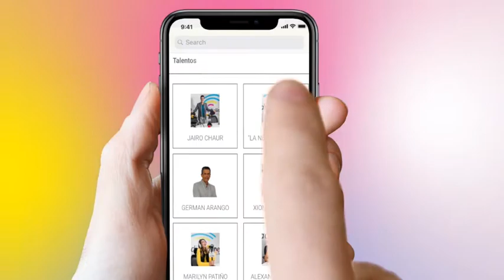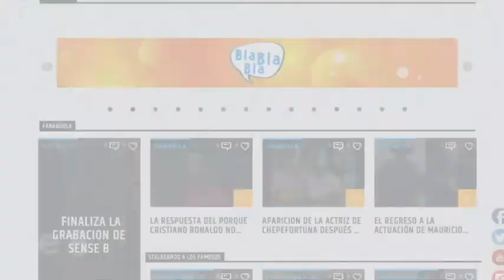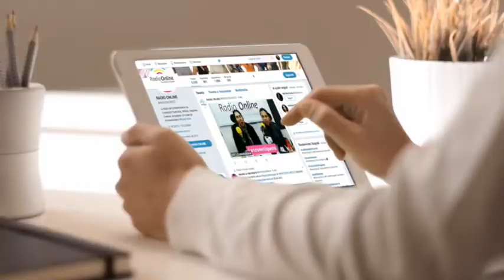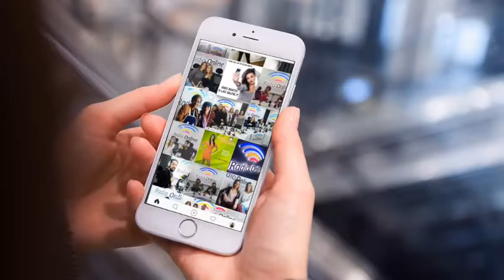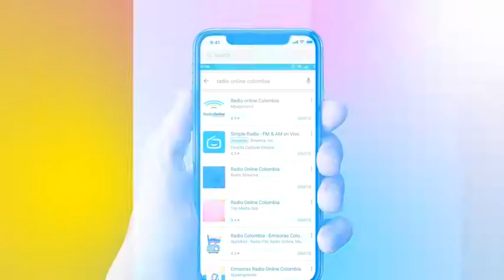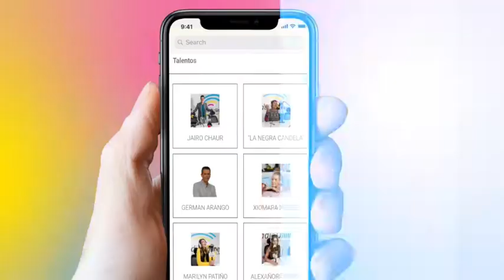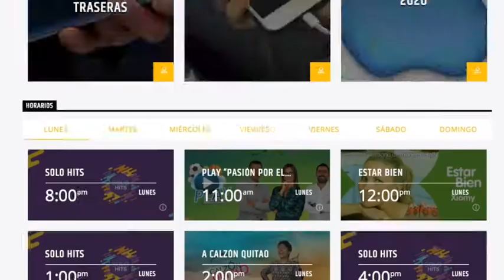Play - 25 abril 2018